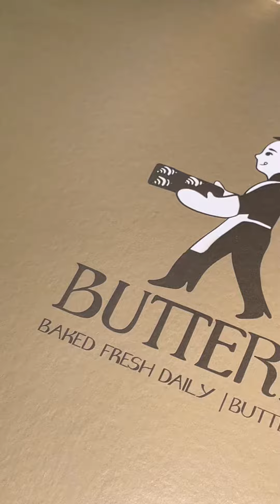BUTTERBOY DELICIOUS ASSORTED CROISSANTS || MUST TRY!